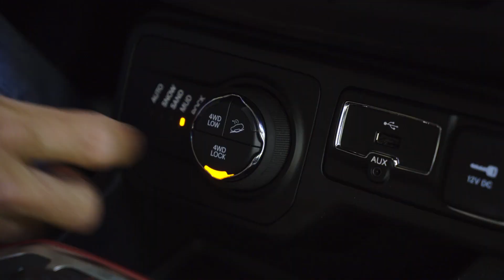The 2019 Jeep Renegade Trailhawk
A little treat for you, see some amazing footage of the forthcoming 2019 Jeep Renegade Trailhawk